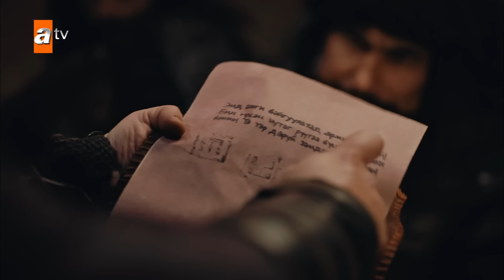Kurulus Osman Urdu - Season 4 Episode 156